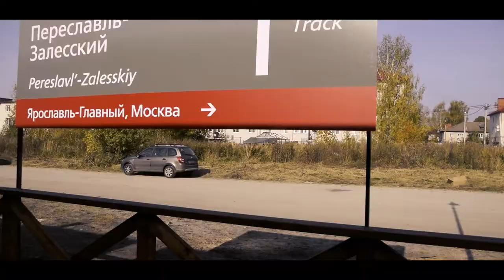Прибытие поезда на станцию Переславль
Историческое событие для широкой колеи - впервые с 1954 года наш город посетил пассажирский поезд под паровозом. Хоть и экскурсионный.